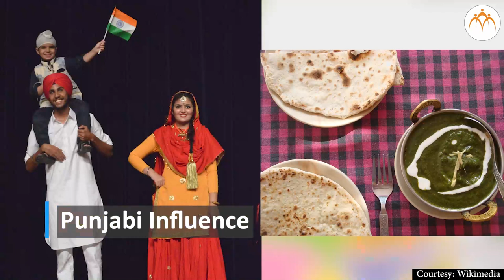Yamuna | Delhi | Culture Ek Bharat Shreshtha Bharat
Sarita App - Introducing an app that will take you on a journey to explore the major rivers of India and the cities along these rivers through an interesting visual novel experience for Geography and History learning while creating Environmental Awareness. You can find Sarita on Playstore for Android devices. Or you can search for Jnana Prabodhini’s Play store page where you will find Sarita in the listed Apps.